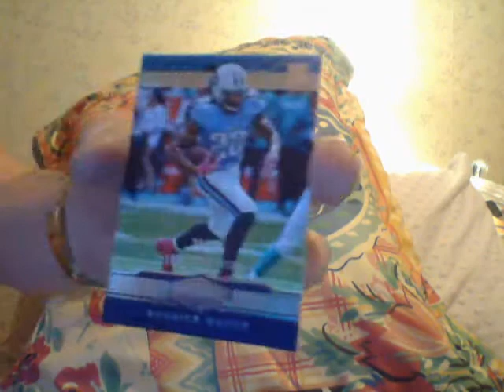I Promise..The Case Hit Is Coming!